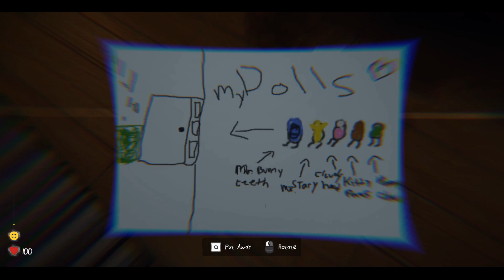Baby Blues Nightmares - Chapter 1 Prologue Full Gameplay 👁️ Indie Toddler Horror Game No Commentary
Baby Blues Nightmare is a survival horror stealth game where you play as a toddler and have to do what it takes in order to survive your horror-ish nightmares of what's real and not. Fix, maintain and customize your Tricycle to roam around your little world with. Run, hide and survive but remember; try not to cry when you are scared.. or the monsters will hear you and get you.

Explore your little world with your very own Tricycle which you can use as a vehicle, where you can store your favorite toys, customize your wheels, paint and find collectables to place on your Tricycle. This will be your means of transport.

Embark on a spine-chilling journey into the unsettling realms of a child's nightmares as a brave toddler where you must navigate through the eerie corridors and dimly lit playrooms to recover your five beloved toys, all while trying to unravel the mysteries that shroud the facility. Immerse yourself in the innocence of childhood, where every shadow hides a potential nightmare. The world seen through the eyes of a toddler adds a unique layer of vulnerability, intensifying the fear factor.

Utilize the unique abilities of a toddler - crawl through hidden passages, hide in tiny spaces, and use your imagination to outsmart the lurking horrors. Your small size becomes both an advantage and a disadvantage in this heart-pounding adventure.

Features:

- Unique Perspective: Experience the game from the eyes of a toddler, navigating a perilous play area filled with oversized obstacles and toys.
- Immersive Graphics: Stunning and detailed graphics that bring the miniature world to life, with vibrant colors and realistic physics.
- Dynamic Play Area: The play area is constantly changing, keeping players on their toes as they adapt to new challenges and obstacles.
- Obstacle Variety: Encounter a wide range of hazards such as towering building blocks, rolling balls and more, each requiring different strategies to overcome.
- Stealth Gameplay: Evade enemies patrolling the play area, requiring a blend of stealth and agility to avoid detection.
- Hiding System: Hide under tables, in lockers and more to evade the enemies trying to hunt you down.
- Do NOT cry: Maintain your happiness by eating chocolates, food and more. The more scared you are, you more chance you have to cry, and that can give up your position easily.
- Upgradable Abilities: Collect toys or items that enhance your Tricycle's appearance, paint and fix up to roam around your little world with.
- Story-driven Adventure: Unravel the mystery of the nightmare by discovering clues and progressing through a compelling narrative that unfolds as you navigate the dangerous play areas and more.
- Interactive Environment: Interact with toys and elements in the environment – toss objects to distract enemies, hide behind furniture, or trigger traps to clear your path.
- Find candy, food and more to keep you happy and away from crying - which can reveal your position and enemies will known your location.
- Survival elements with inventory system, hiding system, objectives and toys to help you find your beloved dolls.
- Find drawing books and pens which you are able to draw on walls and get creative, both to mark locations or for creativity.
- Fix, maintain, paint and customize your Tricycle to go around it in the world.
- Enemy That Listens: The enemies can hear your footsteps, your breathing and whenever you step on squeaky toys.
- Saving Levels System: Save your progress by having a little nap in save zones.
- Gut Wrecking Moments: Walking on squeaky toys can make noises that the enemy may hear, same as moving crates or knocking over objects. All these things can give away your position. Try to evade them or use them as your advantages.